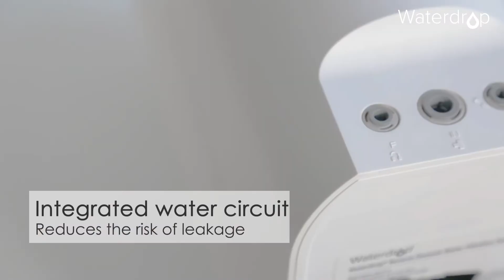Waterdrop G2P600 Smart Reverse Osmosis Water Filter System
Waterdrop G2P600 Reverse Osmosis Water Filter System uses the characteristics of various filter materials skillfully and combines them to achieve better filtration. The composite filter can intercept most harmful contaminants.

0:04 Delicate faucet
0:14 Life indicator
0:25 Easy replacement

You can click the below link to get more information about the product:

Waterdrop G2P600# ReverseOsmosis#WaterFilterSystem